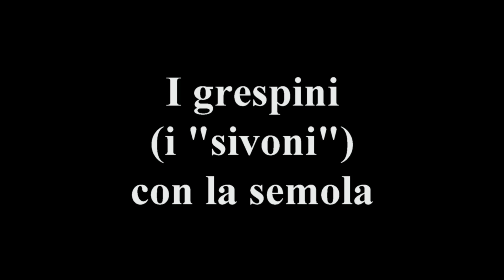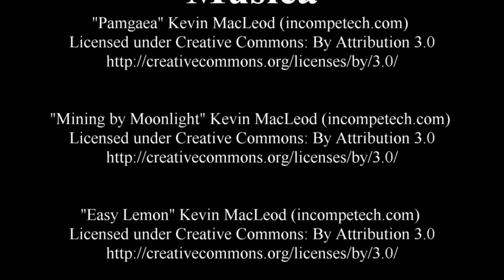Sivoni con la semola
Come si preparano i grespini ("sivoni" in dialetto barese) con la semola?
Guardando il video lo scoprirete.